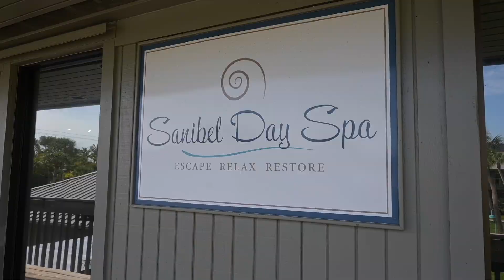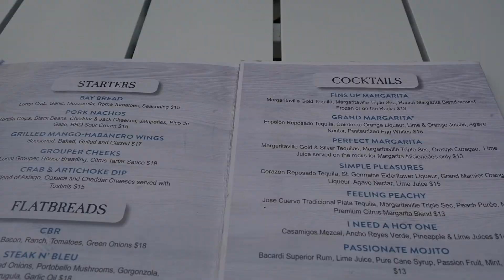WEEK IN MY LIFE VLOG | Molly Ear Update, Odd Valentine’s Day, Cleaning Crew!| Authentically Maureen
Today’s video is another week in my life vlog. I hope you enjoy this video as much I enjoyed making it. Thank you so much for following along on my life! I will see you guys in my next video very soon!

Weekend in my life - Valentine’s:
*My dogs’ Amazon Storefront
 * I do make a commission from this link

Camera I used: Nikon Z30
Editing: iMovie
I am Maureen and I make lifestyle videos on Sanibel Island. Follow along for lifestyle, travel, fashion and faith-based content.